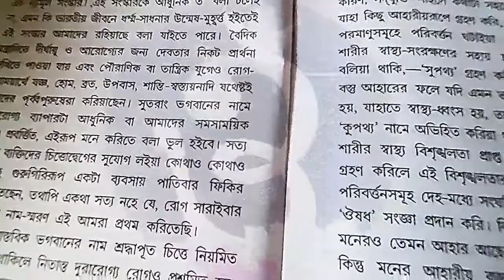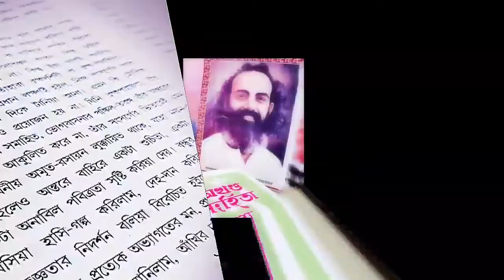1. অখন্ডসংহিতা পাঠ -নামজপে রোগ আরোগ্য়- by R.BANERJEE, Akhanda Mandali, Dhanbad